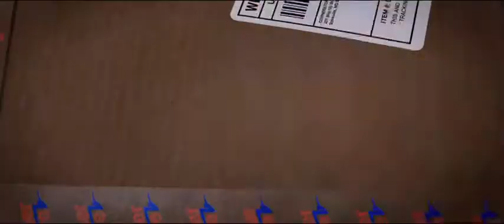Storks (2016) - Blu-ray Trailer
(C)2016 Warner Bros. Entertainment, Inc.

Movie Description:
Storks deliver babies…or at least they used to. Now they deliver packages for global internet giant Cornerstore.com. Junior, the company’s top delivery stork, is about to be promoted when he accidentally activates the Baby Making Machine, producing an adorable and wholly unauthorized baby girl. Desperate to deliver this bundle of trouble before the boss gets wise, Junior and his friend Tulip, the only human on Stork Mountain, race to make their first-ever baby drop – in a wild and revealing journey that could make more than one family whole and restore the storks’ true mission in the world.